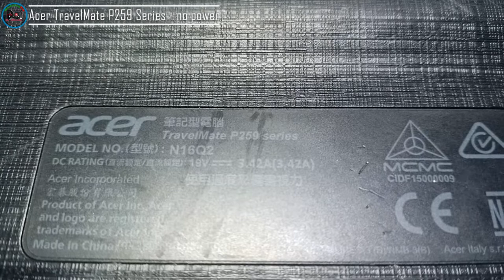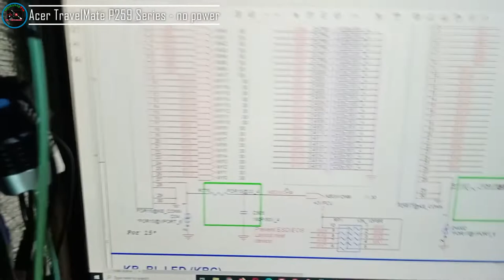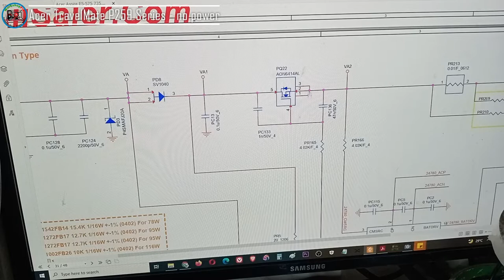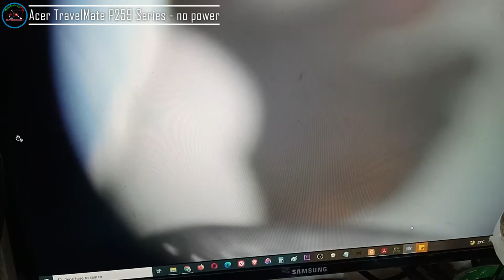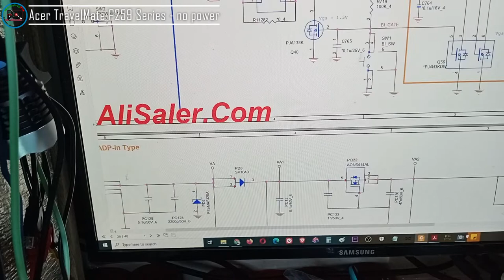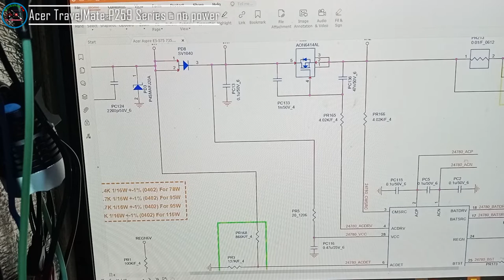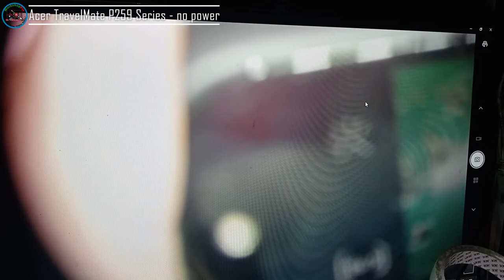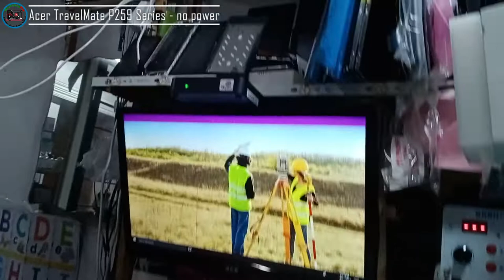Acer TravelMate P259 Series Model No. N16Q2 - No power, Accident Drop OFF(Solved!)